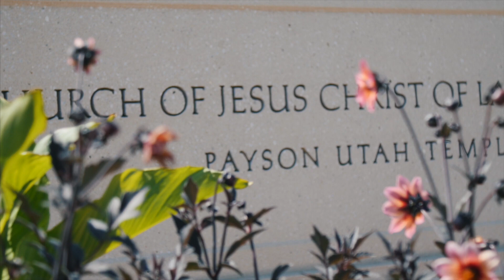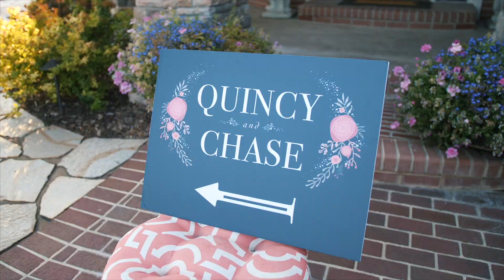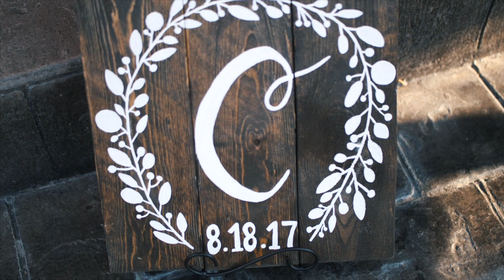Quincy & Chase | Payson Temple Wedding